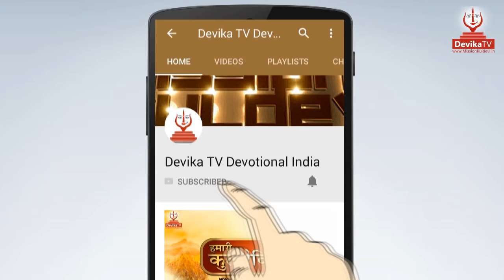जोबनेर की ज्वाला माता का इतिहास || Jobner Jwala Mata Temple || Jwala Mata Jobner Jaipur Rajasthan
अगर आप, आपके परिवार या पीढ़ियों में कोई नहीं जानता कि आपकी कुलदेवी कौन है, तो इस Link पर क्लिक करके अपनी परेशानी का समाधान करें

Jwala Mata - The Temple of Goddess Jwala Mata, situated on a hill in Jobner, is a famous temple that attracts thousands of pilgrims every year during the Hindu festival of Navratra.Parashar family are the priest of this temple.

Mission Kuldevi Presents you ''Jobner Jwala mata '' History in this Video @ ''Devika TV''
Products I Used for making this Video :

Audio Recorder
Recorder Accessory Pack